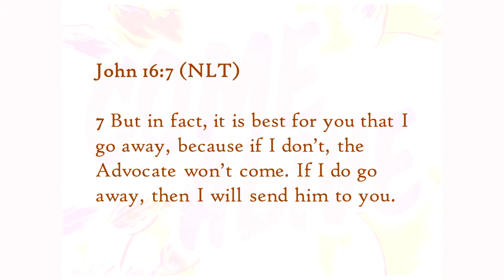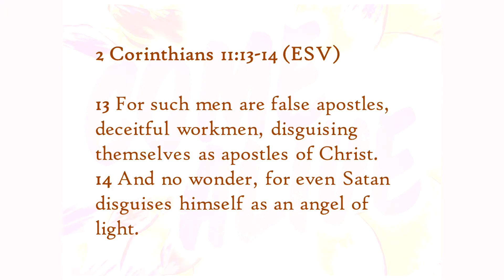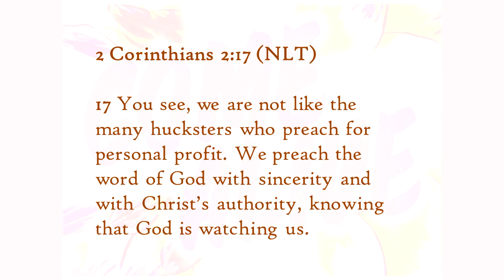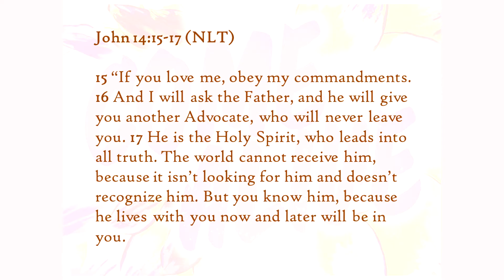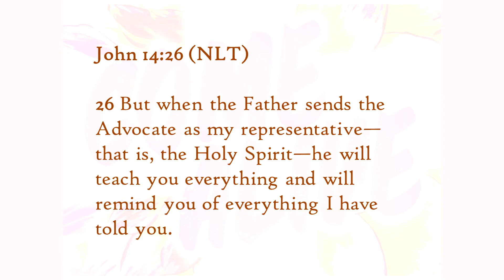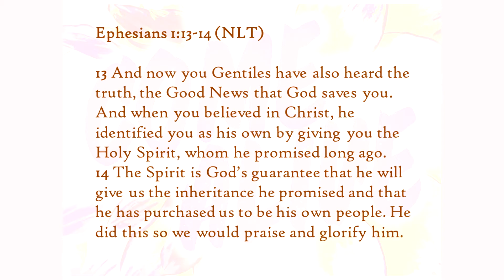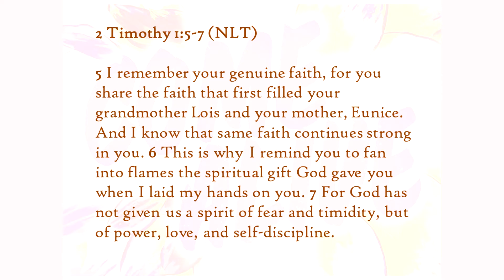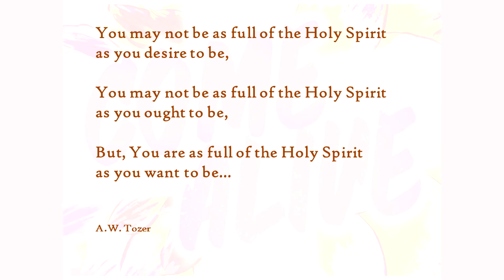Come Alive 04 10 2016